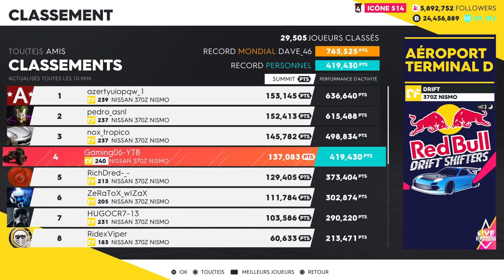The Crew 2 Custom 370Z Drift + test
Pour avoir les jeux jusqu'à 70%moins chères :
Dans cette vidéo on fait la customisation de la nouvelle 370 Z  édition Drift.